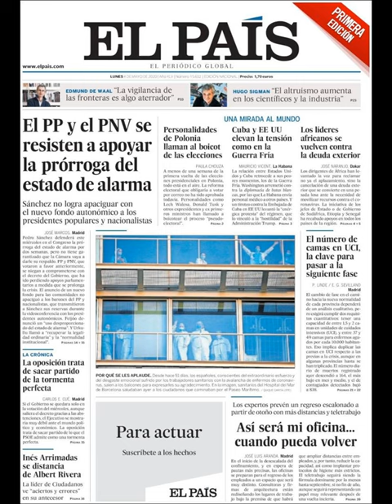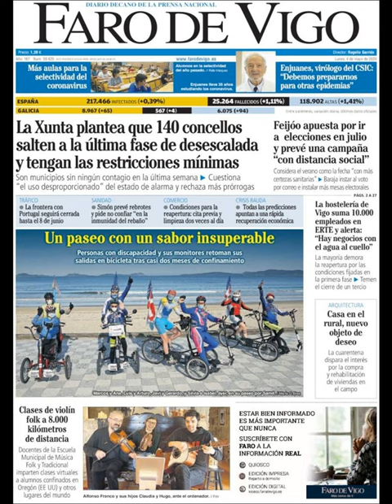Noticias Lunes 4 Mayo 2020 Principales Titulares Portadas Diarios Periódicos España Spain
Principales Titulares de Noticias en Portadas Diarios Periódicos Españoles del Lunes 4 de Mayo de 2020 ¿Que le Parecio este día?